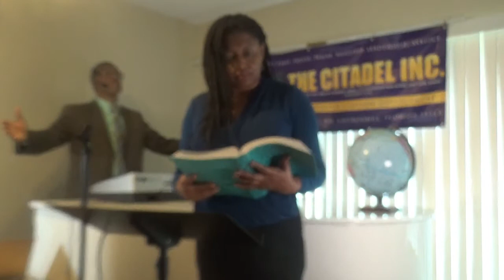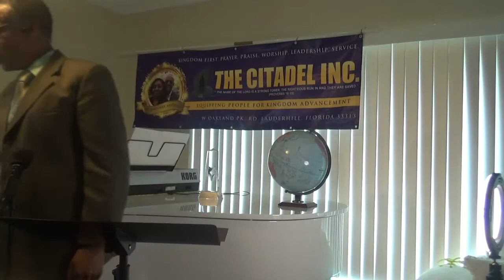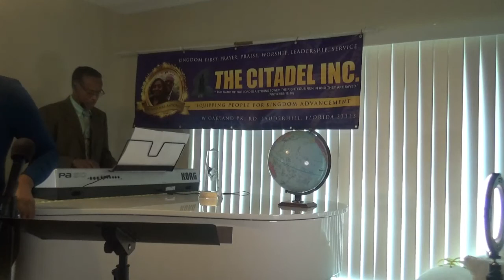THE CITADEL INC Order In The House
At the dawn of creation God did not like what He saw. There was absolute chaos. God began to speak. He spoke order into the universe. We should not seek to create or re-create disorder...yes? Welcome to the seminar with Dr. Floyd Antonio (messenger).